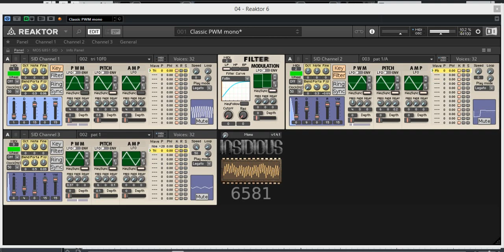Ghouls'n'Ghosts - 1st Level Theme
My Cover :)
Insidious 6581 Rendition
C64 Music By Tim Follin